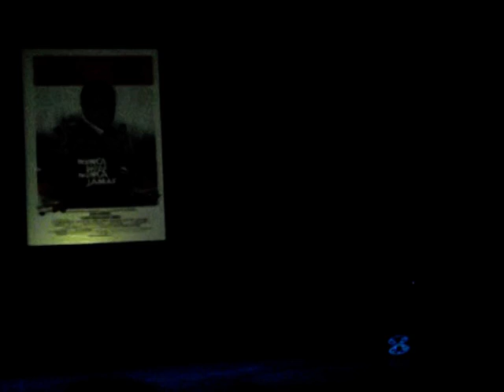¡Silencio, estamos rodando! La Duda en la gala ANDA (parte 1)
El grupo de teatro La Duda interpretó estos sketches durante la gala de presentación del calendario 2012 de ANDA, que recrea en sus fotos escenas de películas rodadas en Almería. En esta primera parte puedes ver los dedicados a 'Conan, el bárbaro', 'Nunca digas nunca jamás', de James Bond, 'La isla del tesoro', 'Marco Antonio y Cleopatra' y 'El viento y el león'.
Gracias a Javier, de suyos son los videos.